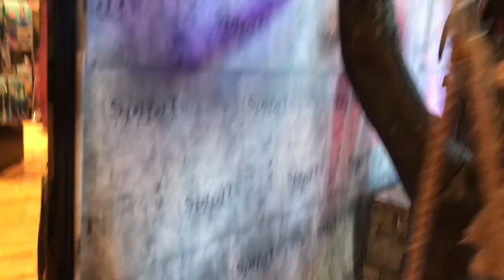Dorm Tour featuring Mongolian Meat Salad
v.011
Great day in South Side Works, great day with tons of fun, too much fun. All kinds of fun. Could we have actually had any more fun?